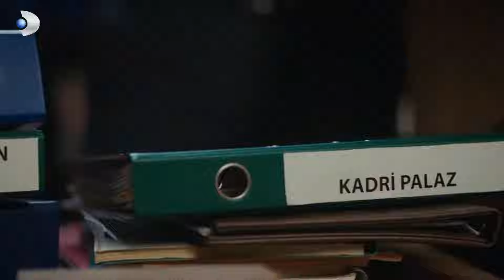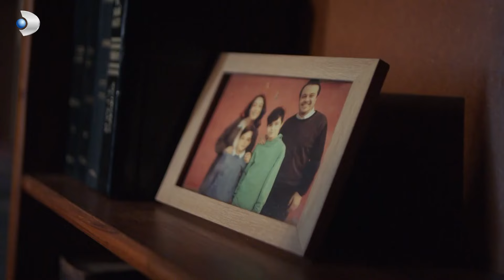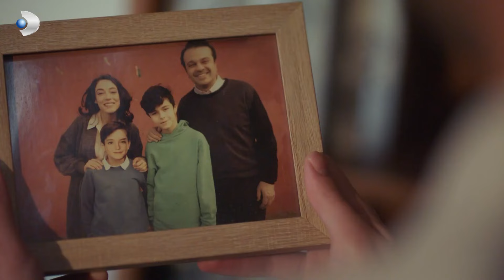Herkes Duysun Umut Sahalara Geri Döndü - Taş Kağıt Makas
Umut babasının davasını aldı. DÜŞMANLARIN KORKULU RÜYASI

KÜNYE:
Yapım: MF Yapım
Yönetmen: Yusuf Pirhasan
Senaryo: Uğraş Güneş